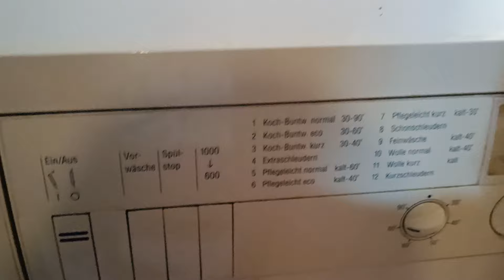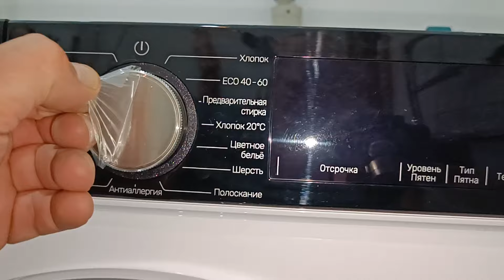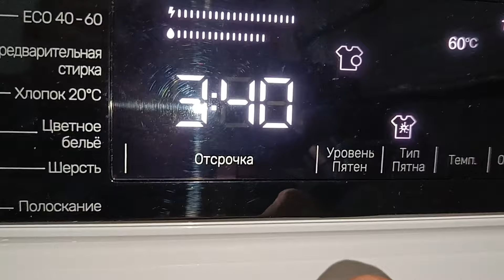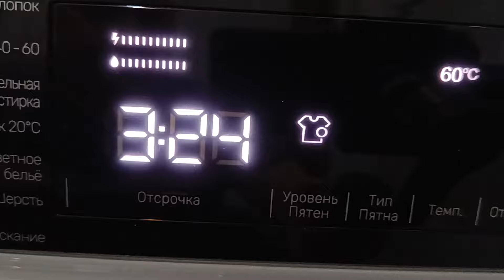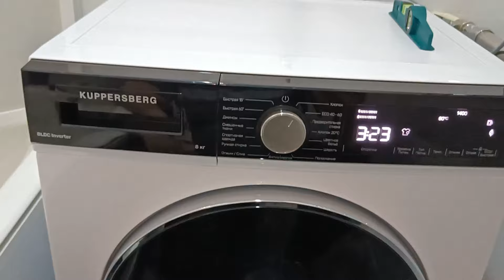подключение стиральной машине